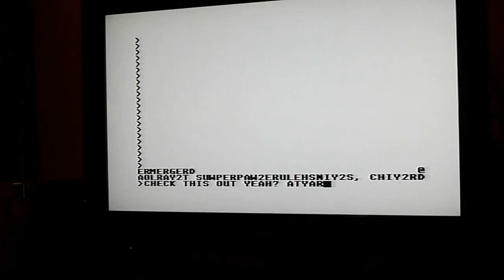STSPEECH ATARI ST.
Mindbelch.